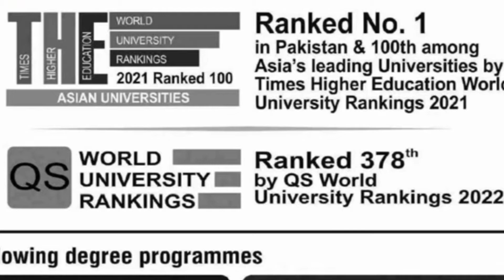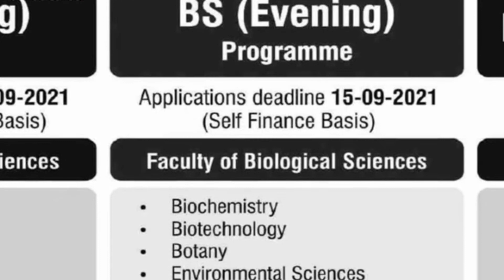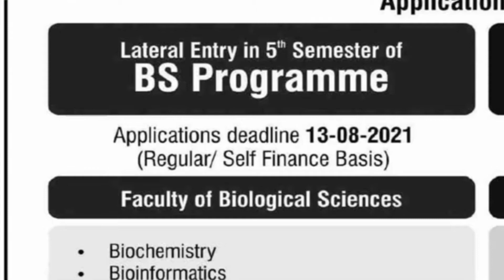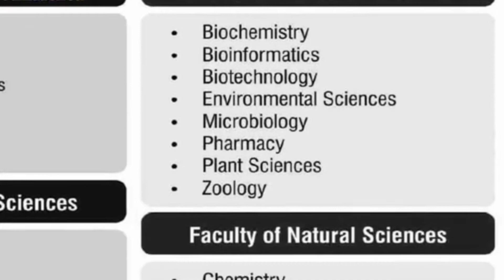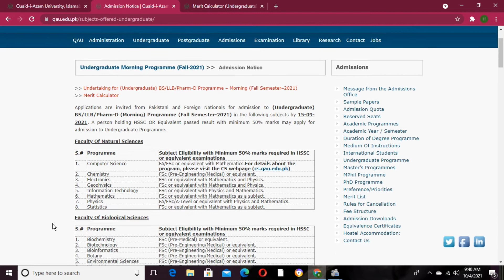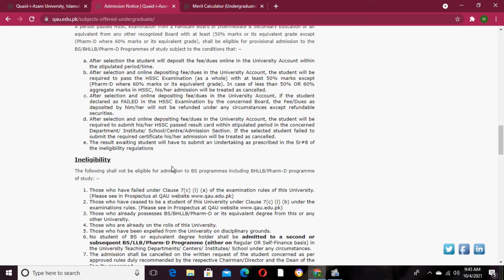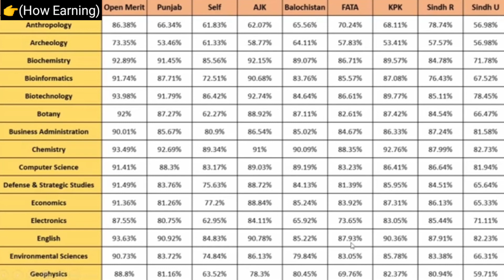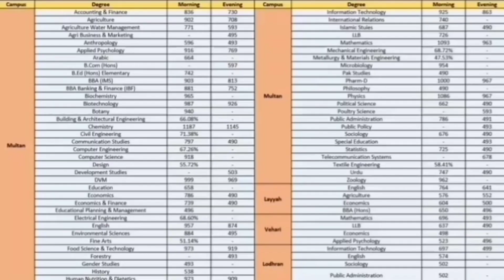Quaid-i-Azam University (QAU) Islamabad Admission 2021 :: QAU Admission 2021 announced for BS,M.phil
Quaid-i-Azam University (QAU) Islamabad Admissions 2021 :: How to Get Admission in QAU Islamabad
How to apply in quaid e azam university (QAU) Islamabad 2021 | QAU online admission procedureQuid e Azam University (QAU) fall admission 2021 announced. Here is how to apply in quid i azam university islamabad for admission in BS, LLB, Pharm-D, BS 5th semester, MPhil & PhD. In this video tutorial there is step by step qau online admission procedure to help you get registered for admission in quid e azam university islamabad. QAU online admission form consist of a long process which includes account creation, login, application form filling, personal information filling, academic information, test details, programs choices (preferences), application processing/registration fee challan download & payment, attachments & documents upload (mandatory & if applicable), submit online application form, checking status & getting test slip of qau Islamabad entry test (where applicable).

Update: Quaid-i-Azam University (QAU), Islamabad has extended the last date for admission applications for BS/Undergraduate to 22 September, 2021.
QAU has decided to conduct the online entry test for admission in undergraduate programs (except Pharm-D & LLB). The test will be conducted on 25, 26 & 27 September, 2021. The merit for BS admissions will be calculated on the basis of Matriculation/O-Level Results (80% weightage) + Entry Test's (Online) Marks (20% weightage). FSc/A-Levels results will not be taken into consideration for the calculation of merit. However, the weightage of Matric & Intermediate marks shall be included for the calculation of merit for admission in Pharm-D & LLB programs.
The entry test pattern includes English 10 questions, Mathematics 10 questions, General Science 10 questions and Current Affairs 10 questions. Total of 40 questions will be required to solve in one hour time
Quaid-i-Azam University is a public sector university in Islamabad established in 1967 as Islamabad University. QAU has no other campus than in Islamabad. QAU offers admissions in Undergraduate programs once a year in July.
Quaid-i-Azam University (QAU) Islamabad has announced Fall Admission 2021 in undergraduate BS (Morning & Evening), BS (5th Semester), M.Phil and PhD programs. This video provides complete information about Quaid-i-Azam University (QAU) Islamabad Admissions 2021:
- Everything you need to know about QAU Admission 2021
- Complete Information about QAU Admissions
- How to Get Admission in QAU
- How to Apply in QAU
Important Degree Programs offered by Quaid-i-Azam University are:
- Doctor of Pharmacy (Pharm-D)
- International Relations
- LLB
- Computer Science
- Economics
- Biotechnology
- Political Science
- Pscyhology
- Chemistry
- Mathematics
- Physics
- Biochemistry
- Environmental Sciences
- Microbiology
- Zoology
By Muhammad Musadiq Nawaz(HOW EARNING)

0:00 Quaid-i-Azam University Islamabad
0:35 Ranking
1:10 Admissions 2021
1:44 Degree Programs
4:20 Number of Seats
5:47 Reserved Seats
6:17 Eligibility Criteria
7:25 Entry Test Requirement
7:49 Merit Formula
8:26 Result Submission
9:16 Fee Structure
10:01 Scholarships